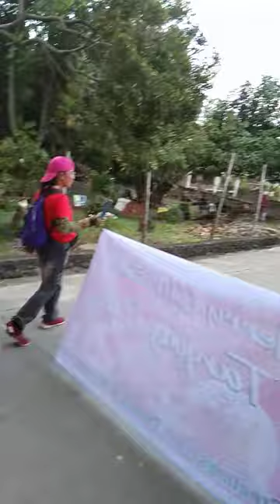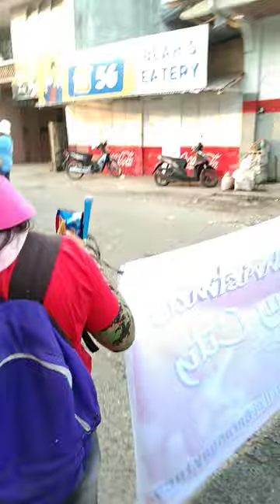# Tanjay Christmas Parade R6 (D1322)